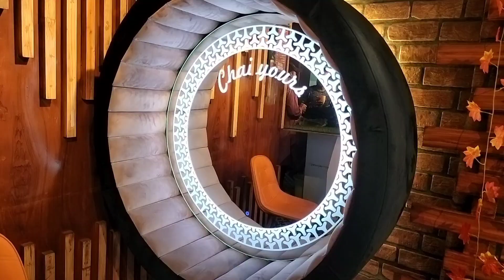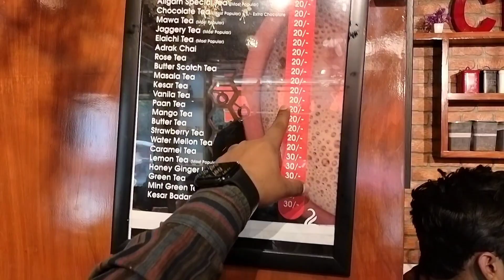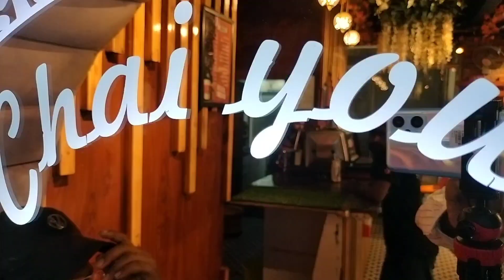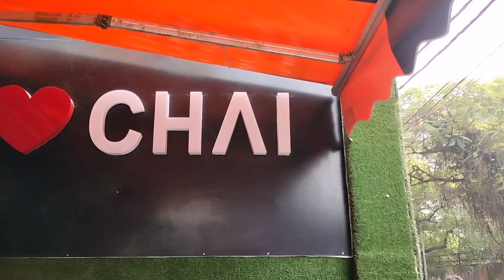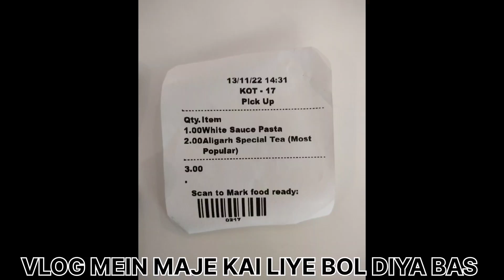Chai your's in aligarh | I love chai | aligarh chai yours cafe chailover #100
Instagram par follow Karo:- Vikashansvlogs

photo shoot Kai follow Karo :- piryuu